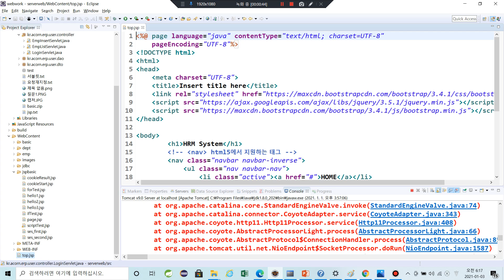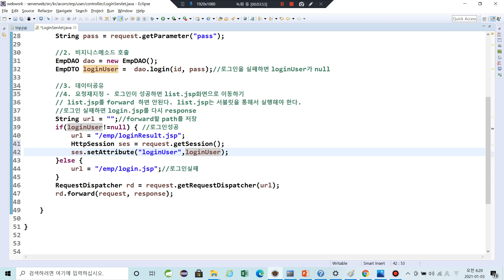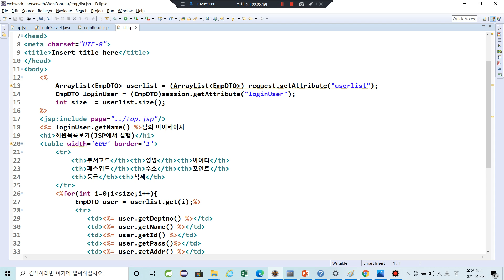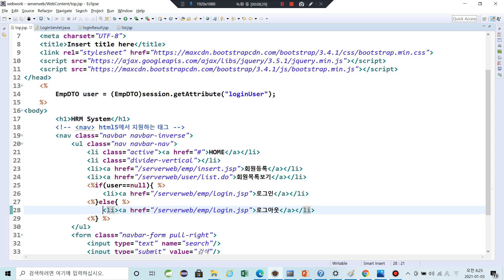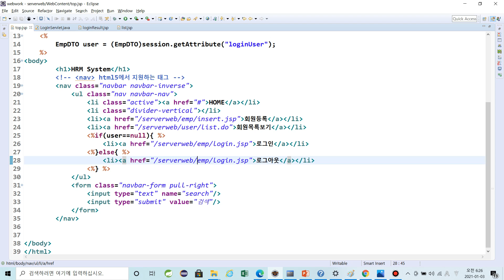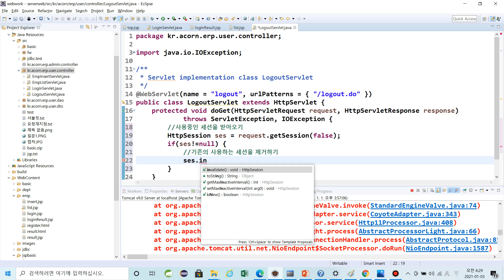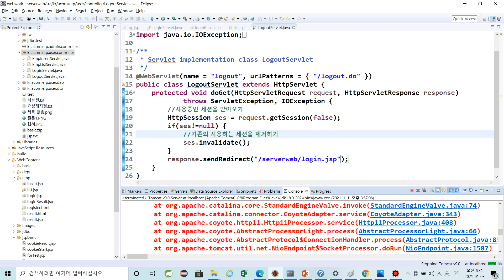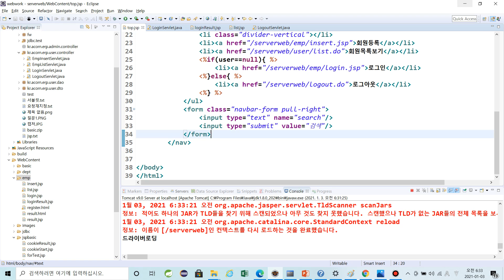로그인,로그아웃 처리 하기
세션을 배우셨으므로 이제 로그인과 로그아웃 처리를 할 수 있습니다. 이번 영상에서는 로그인로그아웃 처리하는 것을 살펴봅니다.